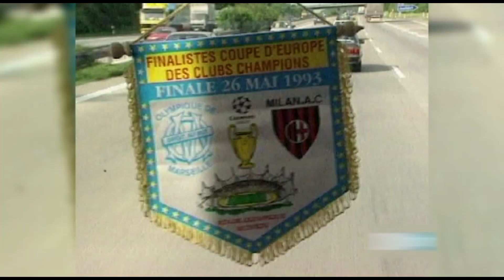Comment Didier Deschamps a gagné la Ligue des champions avec l'OM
Didier Deschamps raconte